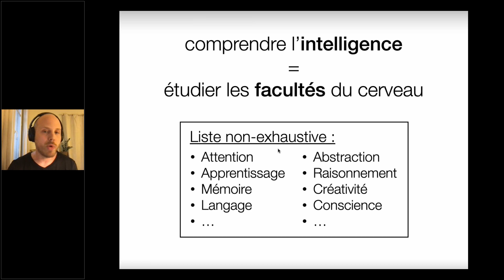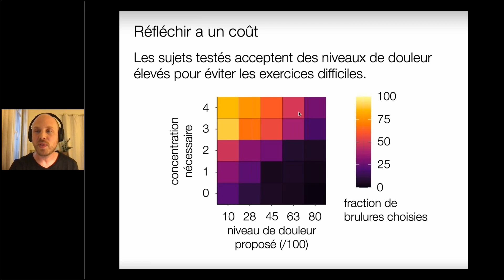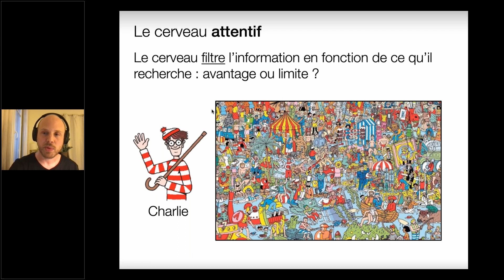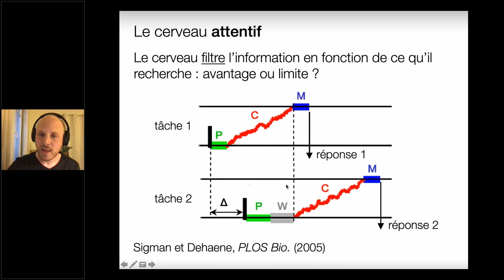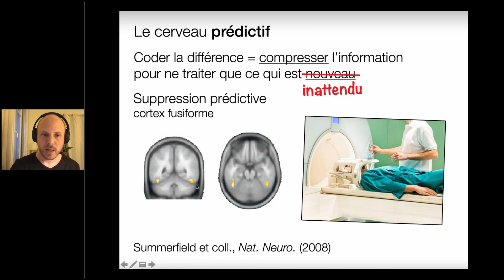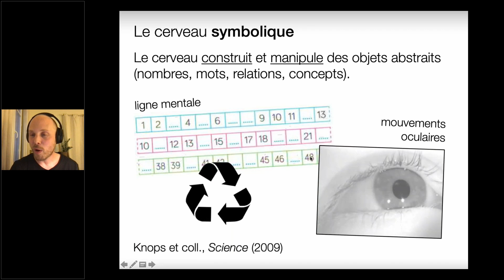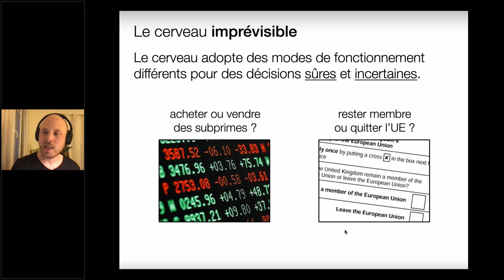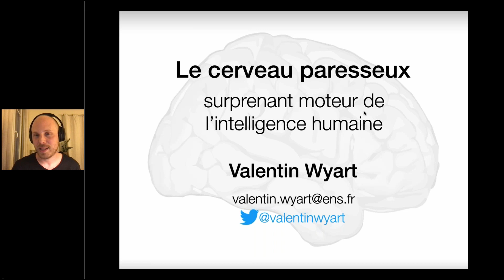Le cerveau paresseux, surprenant moteur de l’intelligence humaine - Valentin Wyart (DEC, ENS), SDC21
La grande majorité des travaux de recherche sur le cerveau humain met en lumière ses facultés à apprendre, raisonner, innover, communiquer... jusqu’à penser la performance comme un objectif prioritaire pour le cerveau. Or cette vision de l’intelligence ne tient pas compte de la façon dont notre cerveau fonctionne. En posant un regard différent sur l’état des recherches en neurosciences, Valentin Wyart défend l’idée que l’intelligence humaine est le produit d’un cerveau paresseux. Autrement dit, un organe dont le fonctionnement vise à utiliser ses ressources limitées de façon efficace, et non à développer son intelligence comme un but en soi. Il illustre cette idée contre-intuitive en montrant comment différentes facultés cognitives (comme l’attention, la mémoire, le raisonnement) semblent motivées par une même économie de ressources cérébrales. Il termine en soulignant les atouts de l’intelligence humaine sur l’intelligence artificielle, des atouts permis par le fonctionnement paresseux de notre cerveau.

Valentin Wyart est chercheur Inserm au Laboratoire de Neurosciences Cognitives et Computationnelles du DEC de l'ENS.